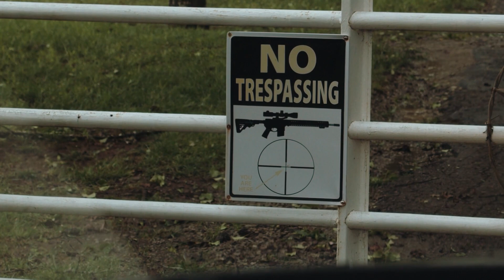Car Cultures You SHOULD JOIN !!! | Pros And Cons Of Different Groups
There Is So Much More To Come, Thank You!!!

The Cameras I Use In My Video:
For Vlogging
For Racing
For First Person